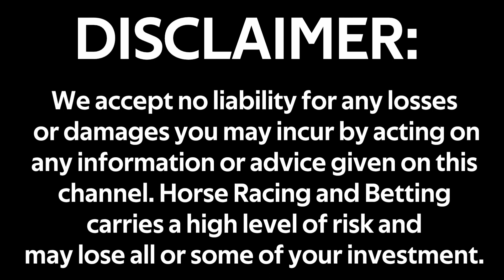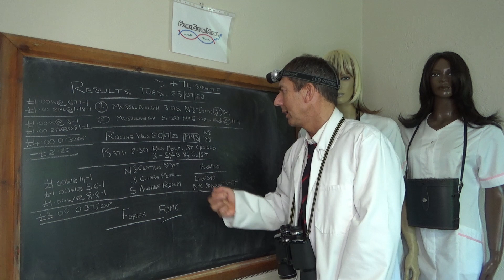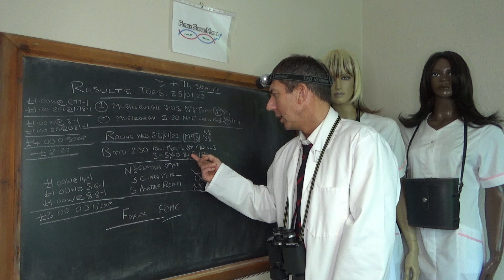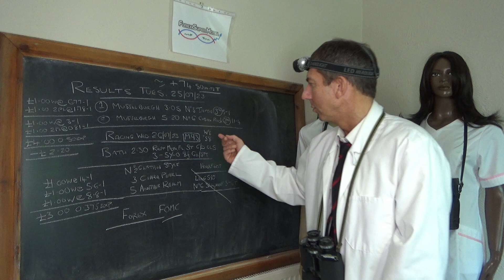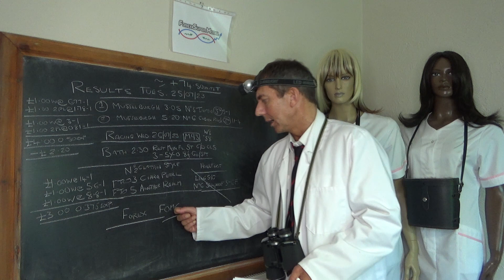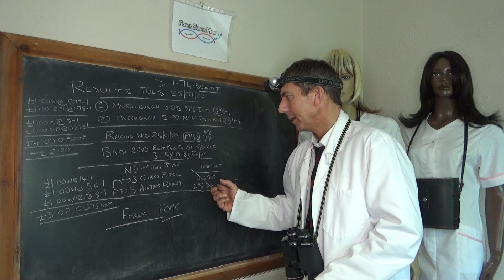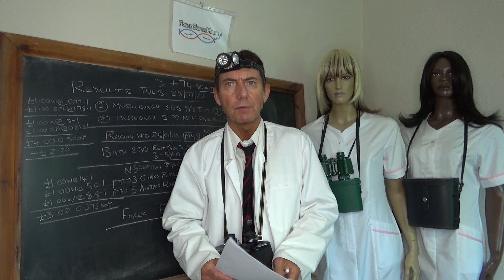Horse Racing Bet Prediction Tips: Bath 1430 Forex FOMC 26/07/2023